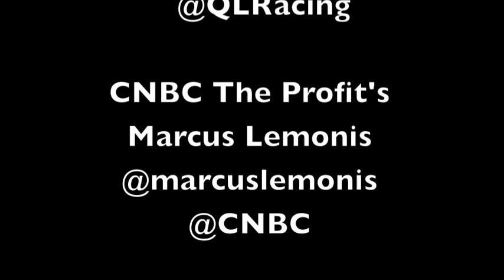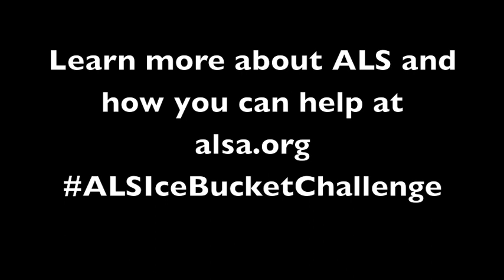2014 PIR Ice Bucket Challenge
Chicagoland Speedway challenged PIR to the Ice Bucket Challenge and we gladly accepted. PIR challenges Quicken Loans Racing and CNBC The Profit's Marcus Lemonis to complete the ALS Ice Bucket Challenge. Find out more about ALS and how you can help at ALSA.org.